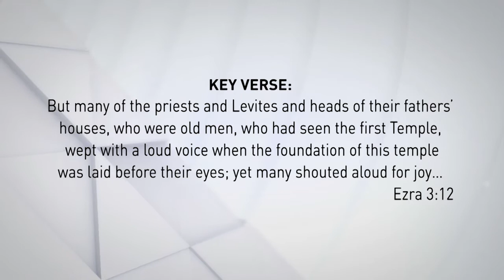July 20 / 100 WORDS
Today's reading with Ron Mainse is from Ezra 3-4 and Ezra 3:12 is the key verse.